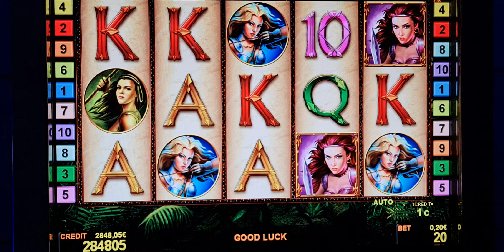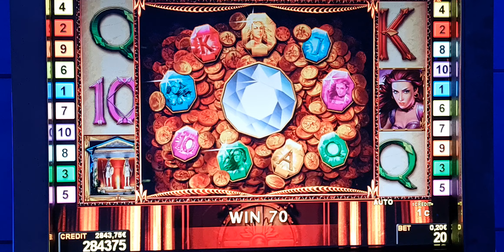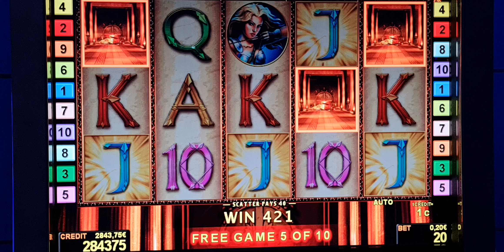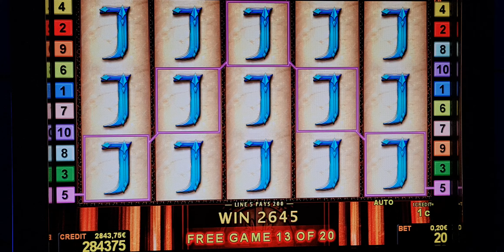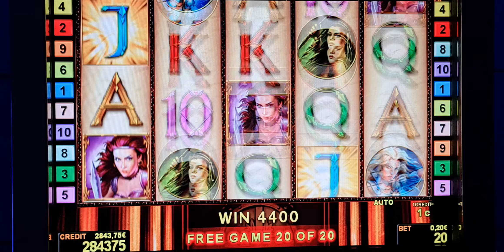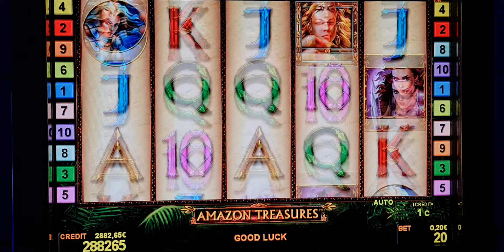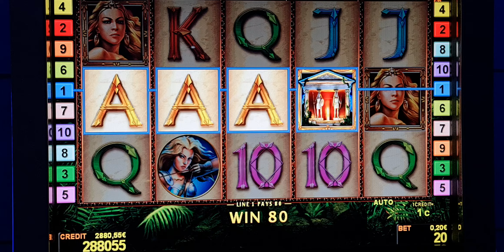Amazon Treasures ! #2 Euro Bet ! slot machine! Freispiele! novoline ! Big Win!